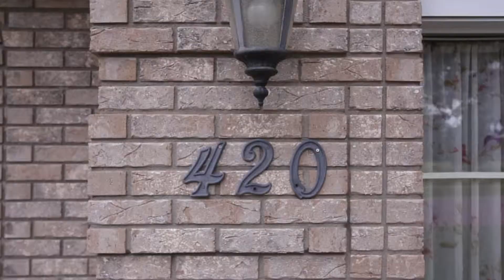420 Ledlie Ln - Mankato, MN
Listed by Andrew Kolars, Realty Executives.